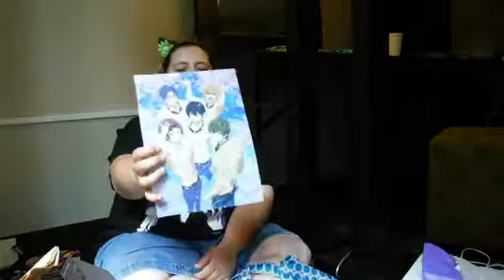MOM BUYS MY ANIME MERCH!!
There was only a few Mystery Grab Bags this year so my mother made one up for me. It was the best one out of all of them! I mean of course my Mother made it she know me enough to know what I like.